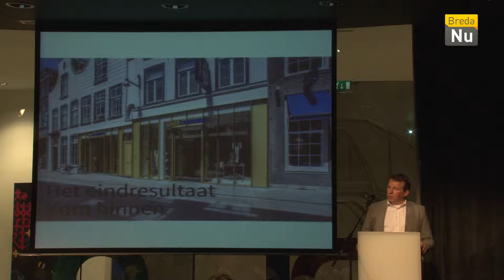Breda in Beeld: BLASTprijs 2018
Dinsdag 10 april vond de uitreiking van de BLAStprijs 2018 plaats. De BLASTprijs wordt jaarlijks uitgereikt in twee categorieën, met als doel de ontwikkeling van de ruimtelijke kwaliteit in Breda te vergroten.